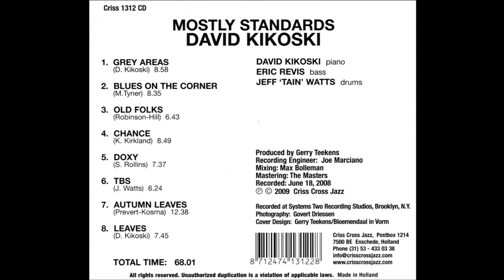David Kikoski Trio - Old Folks (2009 Criss Cross)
Eric Revis - bass
Jeff 'Tain' Watts - drums

Recorded at Systems Two Studio, NY by Joe Marciano
Album - Mostly Standards